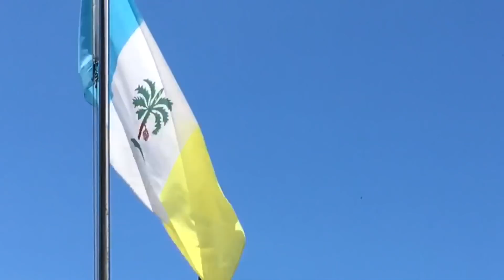Prime Talk 八点最热报 06/08/18 - 反对槟城打造泛岛大道 居民槟州议会前示威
数十名来自居民协会和非政府组织的成员，今早趁槟州议会召开时，聚集在州议会外头示威，反对槟城兴建第一泛岛大道，并指州政府只照顾特定发展商的利益。